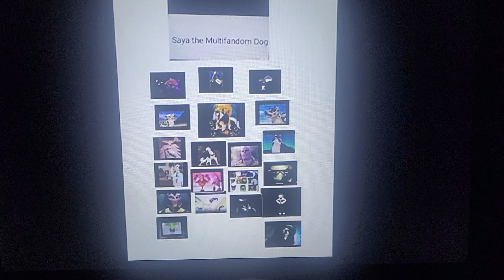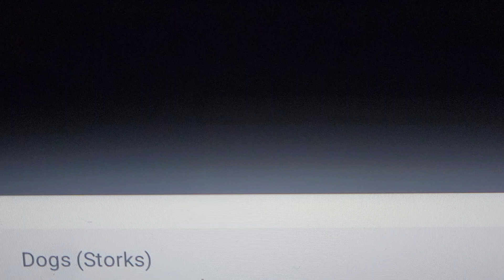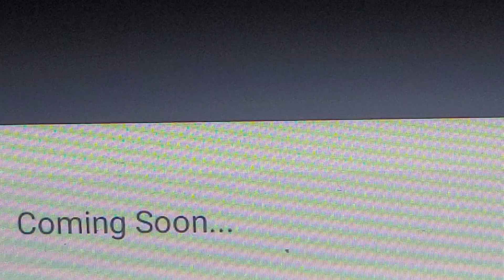Dogs (Storks) cast video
Hello Guys. It's Saya here with another cast video. And this is a cast for my Storks spoof. I chose Lucky as Junior because I don't think I have ever used Lucky as a main character in a spoof yet, So I wanted to Storks to be the first one. Anyways hope you all like it. By the way I know Alpha and Beta are Neutral Characters cause they started off as bad guys but bevame good in the end, But thier redemption felt forced so to me they're still villains. Which is why I also chose TigerStar and DarkStripe as Alpha and Beta because they're also villains.

Note: The design of TigerStar and DarkStripe belong to DawnMist